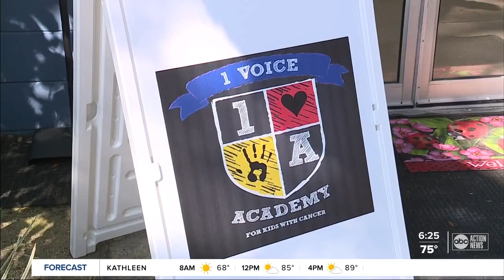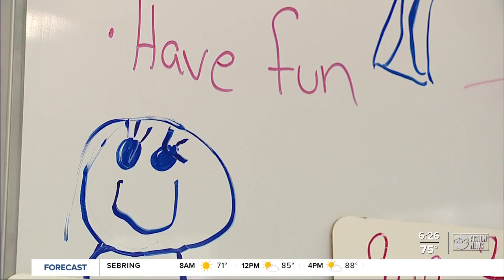Hillsborough County classroom built for kids with cancer is the first of its kind in the country